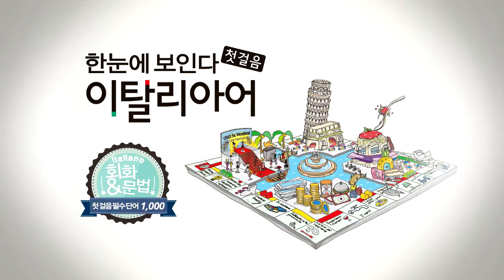한눈에 보인다 - 이탈리아어 첫걸음 Chap.4 | 4-2 나의 책이야. | 따라 말하기